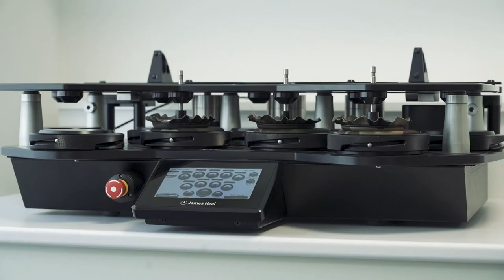VVC Academy Formation A03 Les tests sur textiles (Module A : Monter son laboratoire)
Des test… mais pourquoi faire ? Habillement, textiles techniques, EPI, automobile… Il existe de multiples normes/ procédures permettant de caractériser la résistance mécanique, la résistance aux vieillissement, au lavage, à la lumière, à la déformation et bien d’autres.Fil, tricot, tissu… quels tests pour quels produits et quelle utilisation ? Il est important de connaître les principes de bases de ces essais pour déterminer vos besoins et les méthodes qui y répondent.
Cette formation vous permettra d’aborder les principales méthodes d’évaluation des textiles, tant du point de vue des équipements que des caractéristiques qui seront évaluées.Vous serez ainsi en mesure de mieux définir vos exigences lors la mise en place où l’interprétation des cahier des charges.